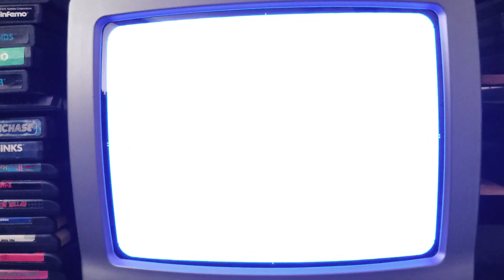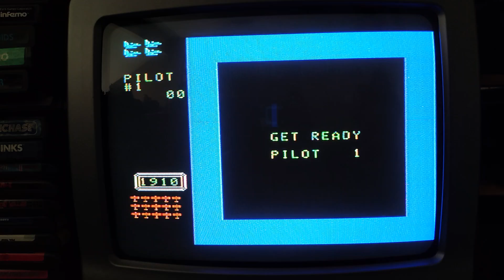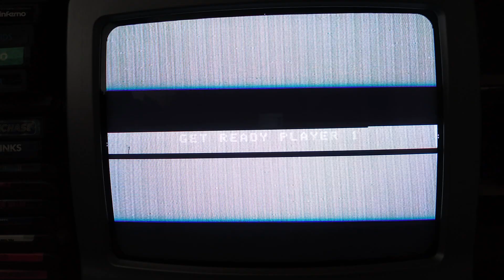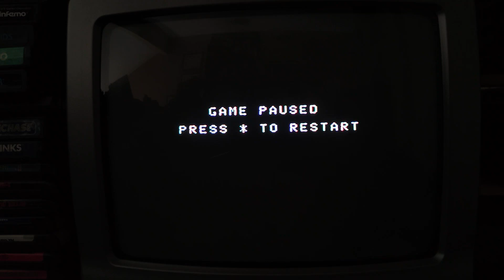ColecoVision Pause Music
found several games have noteworthy (bad pun) pause music:

Time Pilot: 1:26
Slither: 2:56
Subroc: 4:52
Frenzy 6:37
Congo Bongo 9:14
Victory 10:45
Mr. Do 13:24
Omega Race 14:59